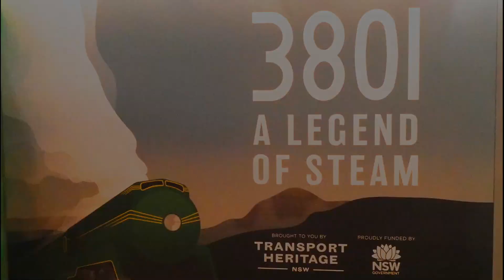Steam Locomotive 3801's Offical Relaunch Trip to Rhodes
After a relaunch ceremony at Sydney's Central Station, 3801 operated a special service for invited guests to Rhodes.
It was a parallel departure from Central will historic electric set F1.

The train is also captured passing through Concord West and arriving at Rhodes.